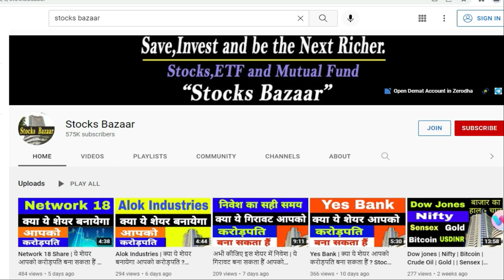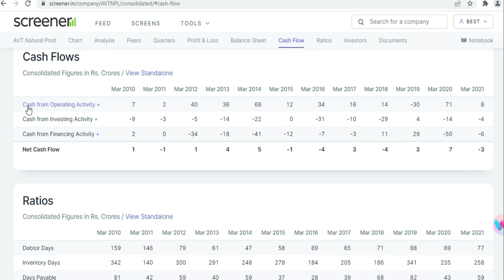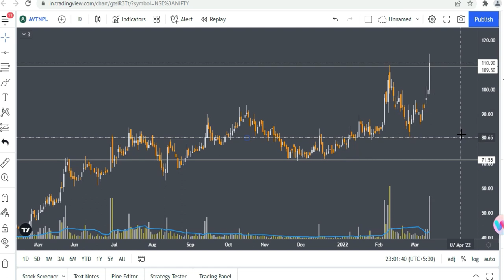AVTNPL | क्या ये शेयर बनायेगा आपको मालामाल | Stocks Bazaar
Gadgets Used : -

Our Mic : -

Our Camera : -

Our Laptop : -

Our Tripot : -

Gaming Headphone : -